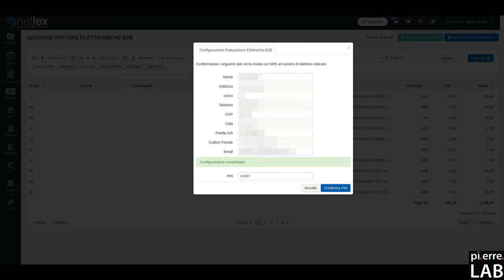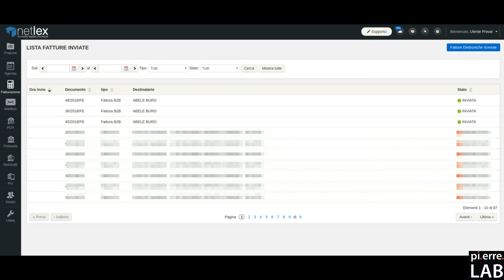05 Come funziona la Fattura Elettronica in Netlex?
Marco Pennacchini ci presenta il nuovo Sistema di Netlex Fatture Elettroniche. Vedrai che non è stato mai così facile fare una fattura con il gestionale